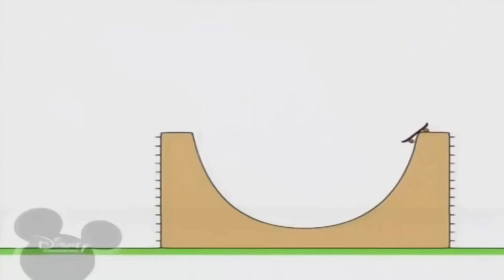21 серпня 2022 р.(1)